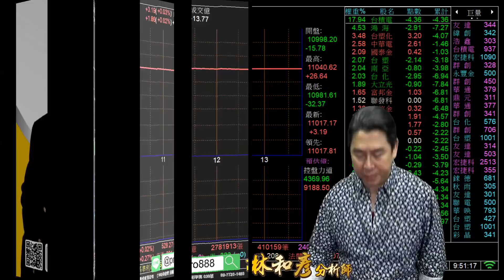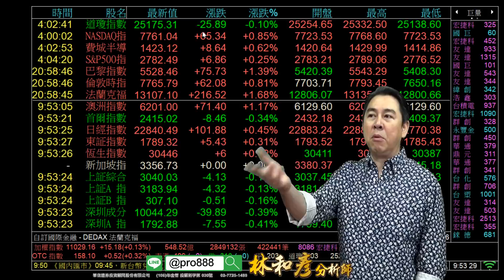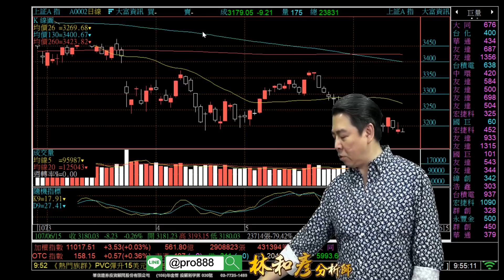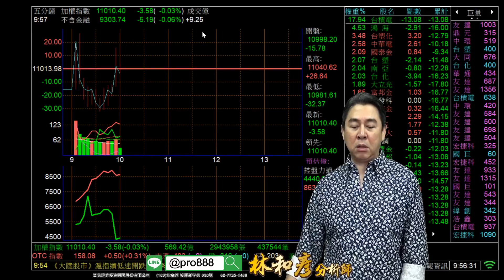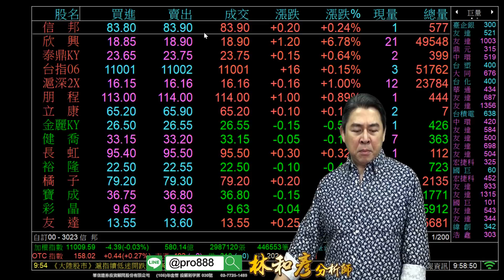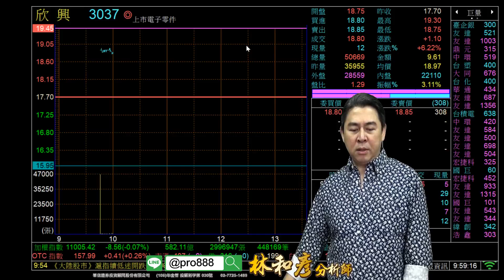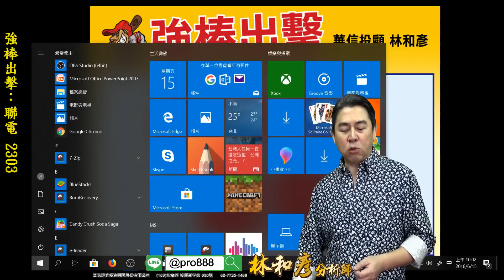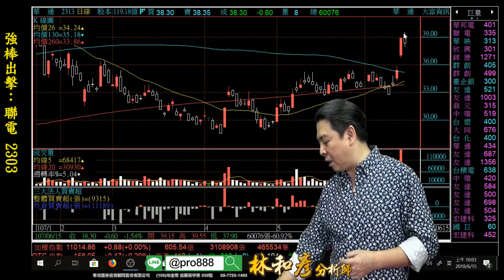理周TV-20180615 盤中-林和彥 時間密碼／強棒出擊：聯電 2303『Line@:@pro888好友分享』